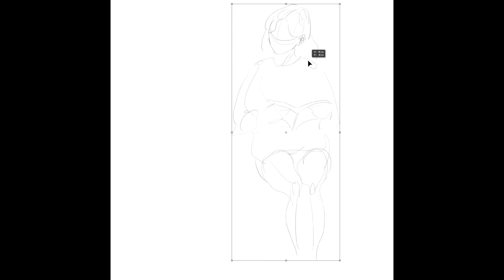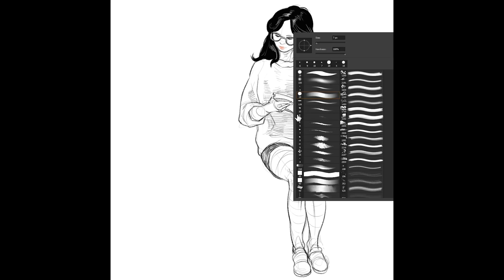#309 책을 읽고 있는 여성 그리기 speed drawing !